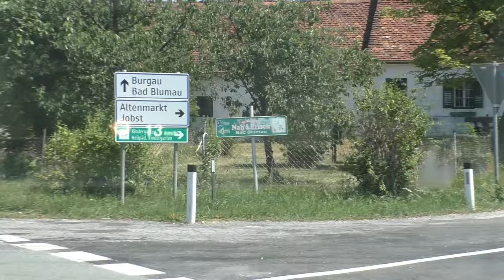Es geht zum Nächsten Acker gleich um die Ecke GPS Ernte 2021Biogasanlage Bad Blumau Hauptmann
GPS-Ernte 2021 Biogasanlage Bad Blumau Hauptmann Das ganze Gehäckselte wird Verdichtet und Festgefahren mit Traktoren  John Deere 8360R Claas Jaguar 970 DIRECT DISC 6.Meter große Äcker Große Maschinen unterwegs auf Öffentlichen Straßennetz überbreit und lang das ist die Landwirtschaft von heute